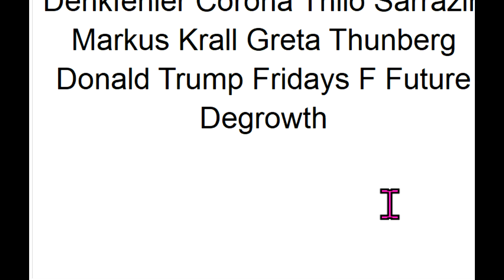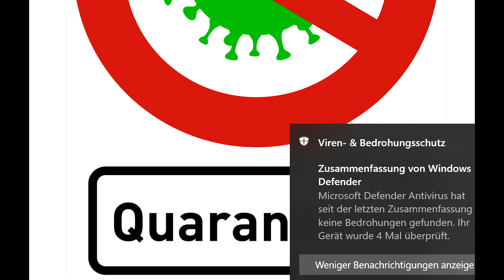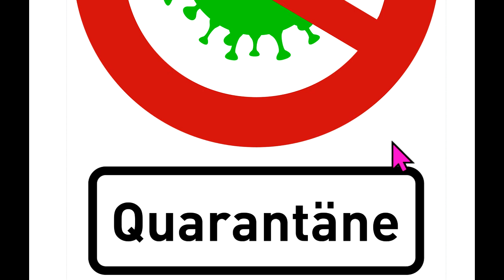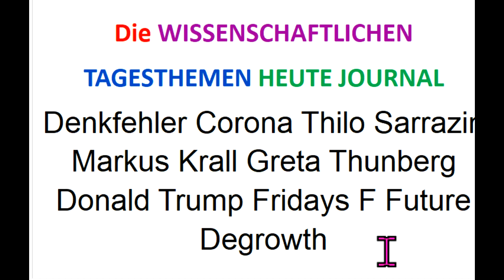Denkfehler Corona Thilo Sarrazin Markus Krall Greta Thunberg Donald Trump Fridays F Future Degrowth